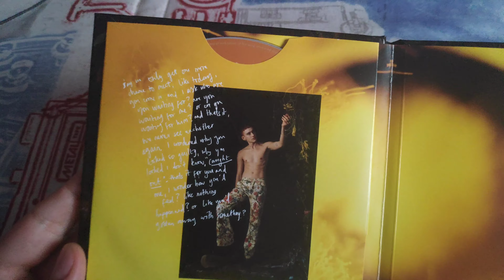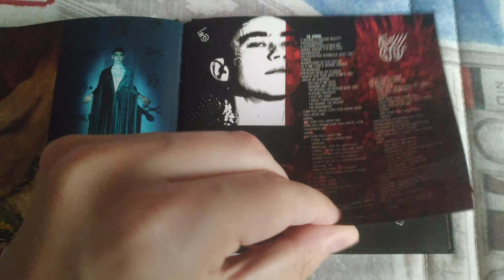Unboxing Years and Years - Palo Santo Limited Deluxe Hardcover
Unboxing Palo Santo - Years and Years Limited Deluxe Hardcover Edition.